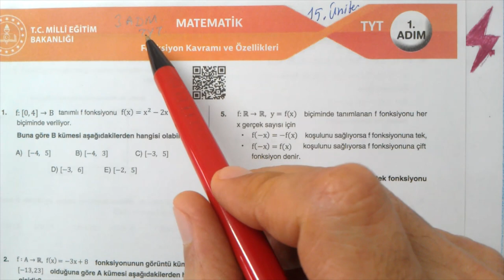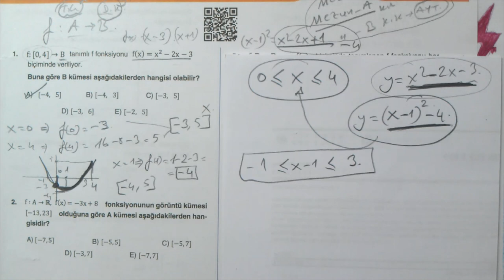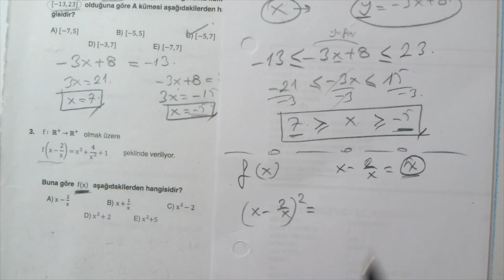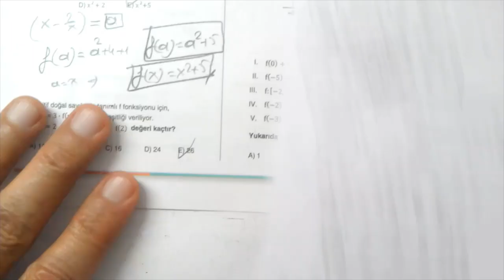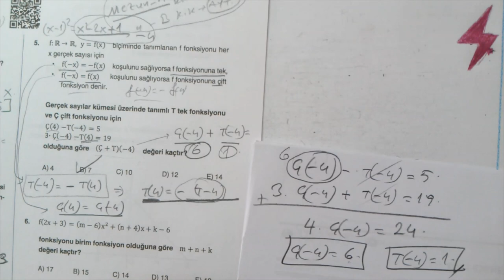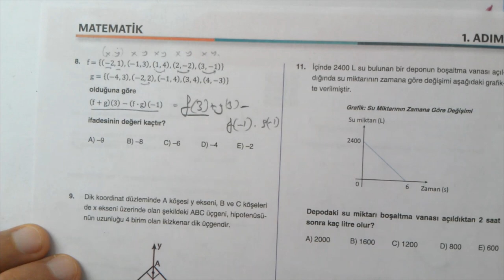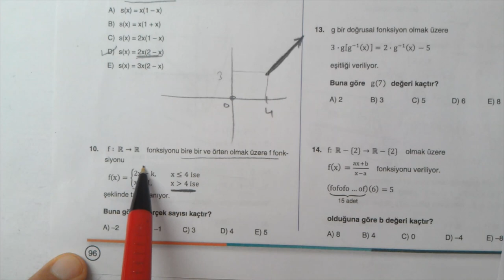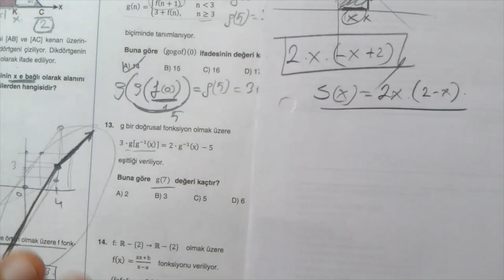3 ADIM TYT Matematik | Fonksiyonlar | 1. Adım | 15. ünite | Fonksiyon Kavramı ve Özellikleri | MEB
3 ADIM TYT Matematik | 15.
MEB 3 adım testleri | MEB 3 Adım tyt matematik | testler | 3 adım tyt 15. ünite | Fonksiyon Kavramı ve Özellikleri 1. adım | OGM Materyal | MEB Ölçme Değerlendirme soru havuzu | 3 adım soru bankası | 3 adım soru havuzu | EBA TYT soruları 2023 | EBA Akademik Destek | ADES TYT soru havuzu | OGM Materyal | EBA | 3 Adım Soru Bankası | Ortaöğretim Genel Müdürlüğü
TYT | 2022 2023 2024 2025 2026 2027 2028
TYT | ALES | KPSS | DGS | Genel Tekrar | Matematik Full Tekrar | ogm MATERYAL | odsgm | meb
Matematik Olasılık konu anlatımlı soru çözümleri
Milli Eğitim Bakanlığı Eğitim Bilişim Ağı Akademik Destek TYT
Matematik 1
Online Matematik Dersleri
osym tarzı Matematik
TYT Matematik
Mezun Matematik
12.Sınıf Matematik
11.Sınıf Matematik
10.Sınıf Matematik
9.Sınıf Matematik